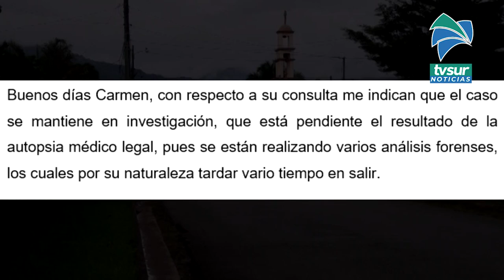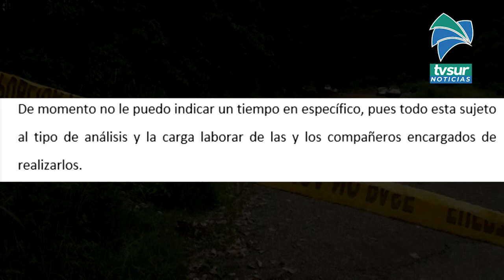Madre desesperada pide a autoridades que muerte de su hija no quede impune, resultados de autopsia a